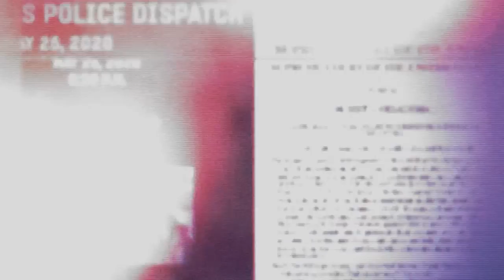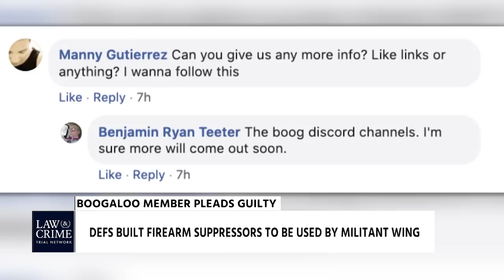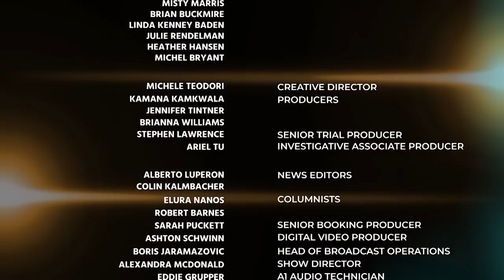L&C Report: Maurice Taylor Suspected of Decapitating 2 Children Appears in Court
Today on the Law&Crime Report:

DEATH OF GEORGE FLOYD
CA V. MAURICE TAYLOR, SR.
BOOGALOO MEMBER PLEADS GUILTY
CIVIL SUIT AGAINST REAL HOUSEWIVES STAR
TODDLER ABANDONED AT GOODWILL
MICHIGAN MAN FREED AFTER 40 YEARS

Jesse Weber's Guests:
JONNA SPILBOR - LAW&CRIME LEGAL ANALYST
KATHERINE SMITH - TRIAL ATTORNEY